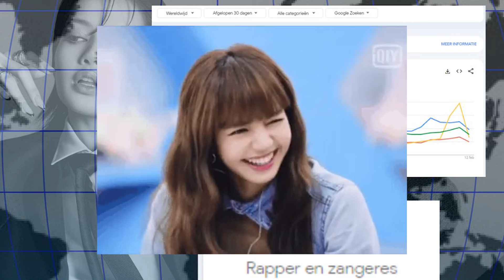Lisa กลับไทยมาแคสซีรี่ส์เดือนธันวา ฟาดยอดค้นหา Google สูงสุดในวงตลอด 30วันแบบไม่แบ่งใคร | OMK KPOP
แคสปุ๊บผ่านปั๊บ เดบิวต์นักแสดงได้เลย!

SUPPORT Blackpink ❤️ 🧡 💛 💚 💙 💜 🖤 🤍 🤎